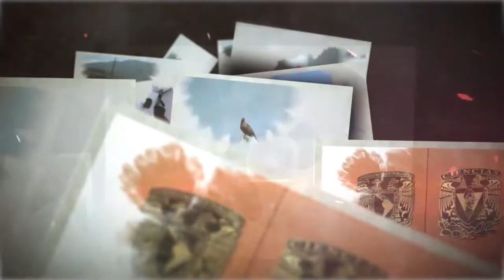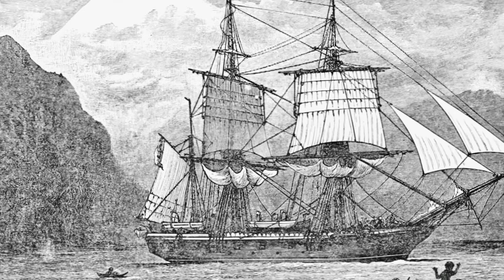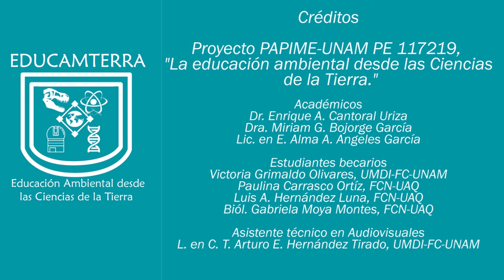Educamterra Cap.2 Estudio de la Biodiversidad